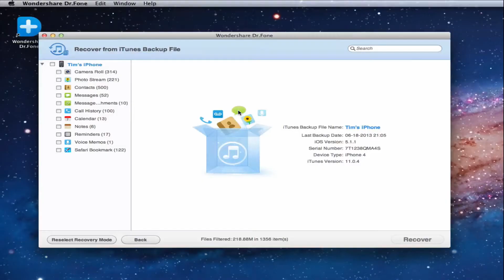How to Recover iPhone MMS from Backup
Just want to restore your SMS or MMS? Consider it done. This guide tells you how to complete it in 2 steps.
recover iphone mms, recover iphone mms from backup, recover deleted mms iphone, recover deleted mms iphone4